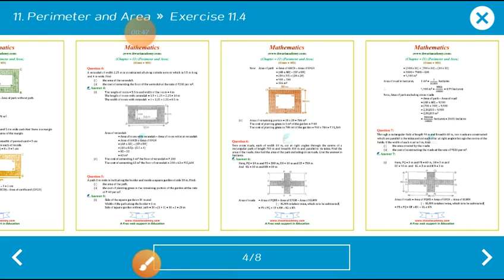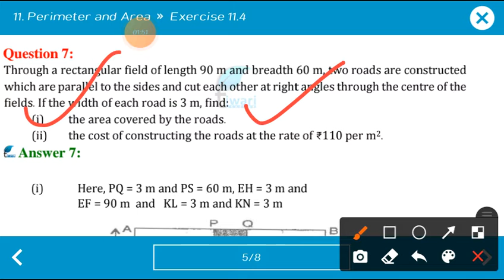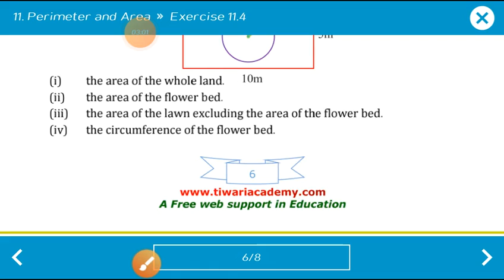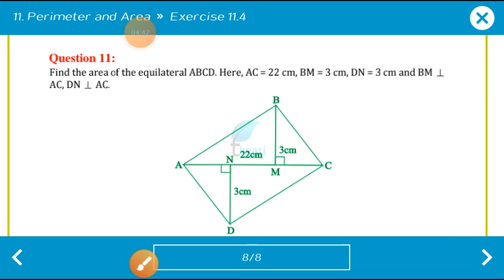Class - 7 Maths Ex 11.4 Q. 6 ,7 , 8 ,9 ,10 and 11